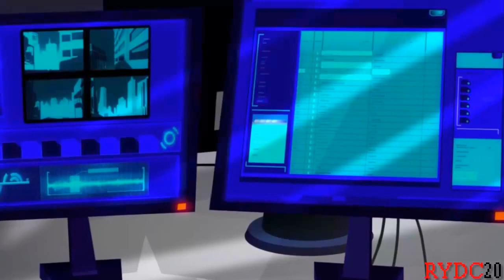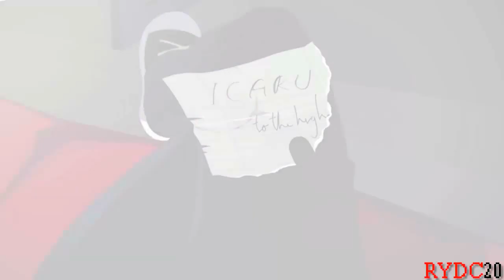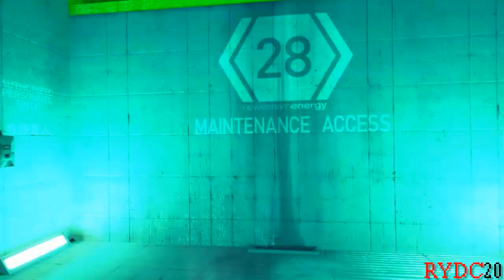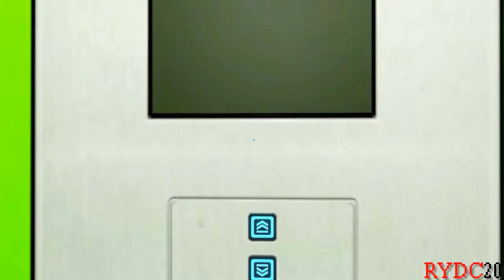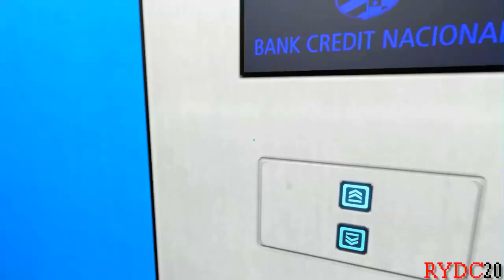[Mirror's Edge-ITA-Walkthrough]-02-Jacknife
In questa parte, Faith indagherà su Jacknife, un ex runner.